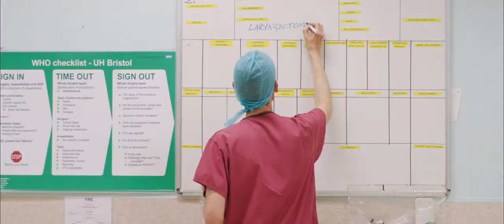University Hospitals Bristol, Theatre Recruitment 2018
Recruitment video for Theatre Recruitment